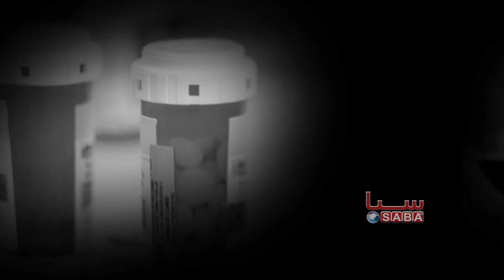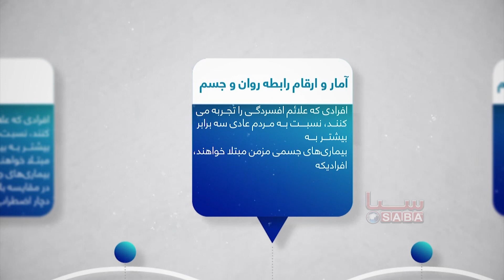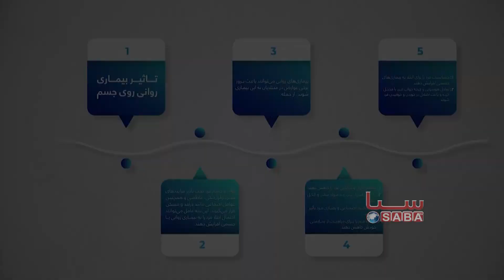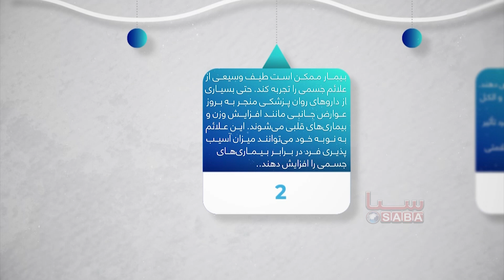Rawan - Salamat Jesim Ba Sehat Rawan (2020) | روان - سلامتی جسم با صحت روان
مشکلات سلامت روان می‌تواند با دردها و علائم جسمی همراه باشد که زندگی را برای افراد بسیار دشوار می‌سازد، در این برنامه به بررسی و آموزش مخاطبان در مورد تشوشات روحی که گریبانگیر جوانان، خانواده‌ها، جامعه و کشور ماست می پردازیم.